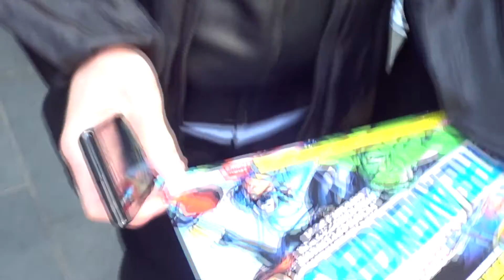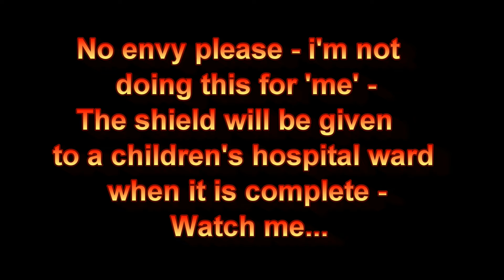AARON TAYLOR-JOHNSON signs SHIELD for CHARITY (& Quicksilver V Flash) @ Godzilla premiere 11/5/14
( filmed on 11th May 2014 @ 'Godzilla' premiere, London )
- and... is The Flash faster? ;o)
Many thanks & much love to Aaron Taylor-Johnson (Quicksilver)
 for signing this big Team Cap Shield - (also signed by 20 other Avengers / Marvel actors)
- To be donated to a children's hospital charity!